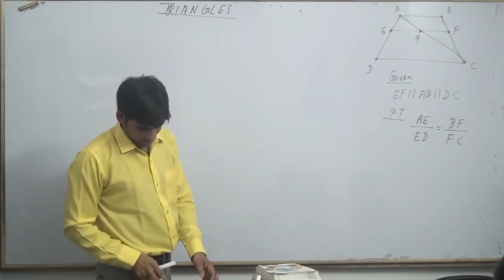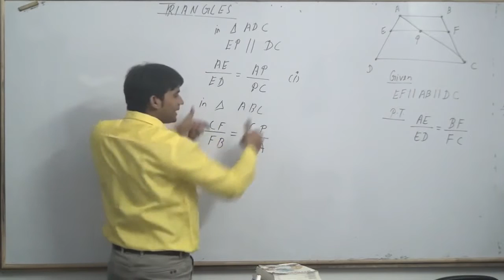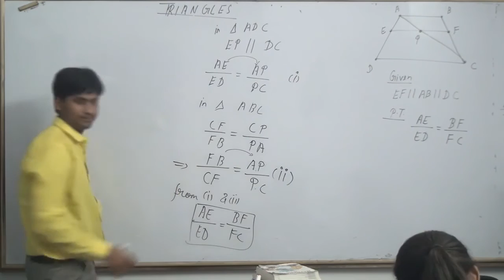In Fig. 7.26, EF||AB||DC. Prove that AE/ED = BF/FC.